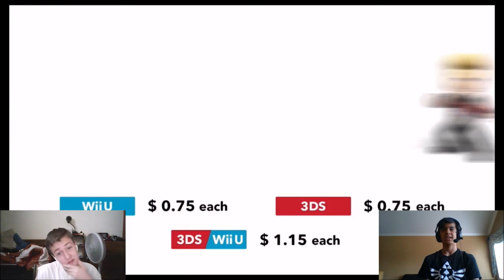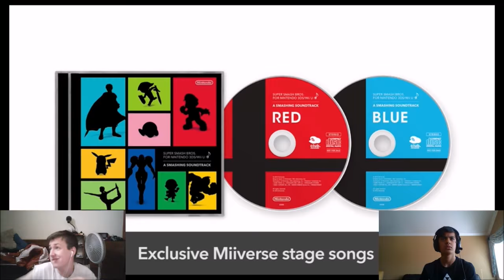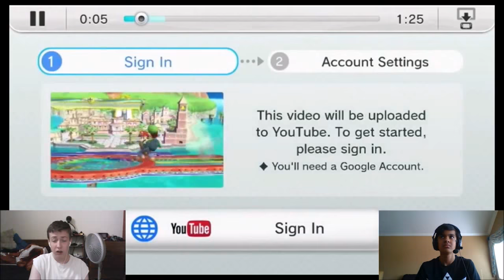Reaction to Super Smash Bros. Direct 6/14/15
Lucas, Roy, Ryu, new stages, new Mii fighter costumes, new amiibo, new modes, SO MUCH MORE NEWS FOR Super Smash Bros. for 3DS and Wii U! How does TheMirrorSkeptics react to this?!